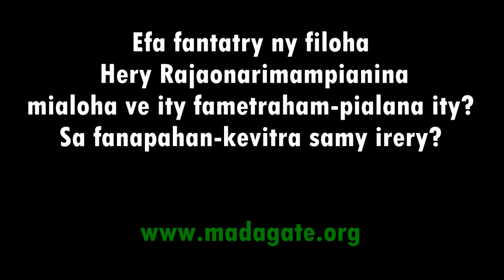Olivier Mahafaly nametra-pialàna 4 Jona 2018